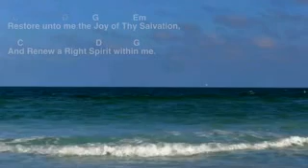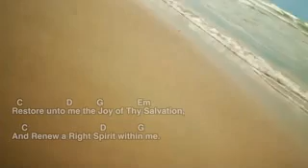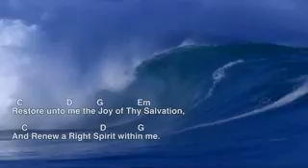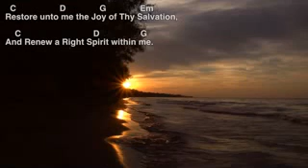Psalms 51:10 Create in me a clean heart, O God, And renew a steadfast spirit within me.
Psalms 51:10 Create in me a clean heart, O God, And renew a steadfast spirit within me - End Times News Update

Galatians 5:22-23 But the fruit of the Spirit is love, joy, peace, patience, kindness, goodness, faithfulness, gentleness, self-control; against such things there is no law.

Romans 8:9 However, you are not in the flesh but in the Spirit, if indeed the Spirit of God dwells in you But if anyone does not have the Spirit of Christ, he does not belong to Him.

Jeremiah 24:7 I will give them a heart to know Me, for I am the LORD; and they will be My people, and I will be their God, for they will return to Me with their whole heart.

John 7:37-39 Now on the last day, the great day of the feast, Jesus stood and cried out, saying, "If anyone is thirsty, let him come to Me and drink. "He who believes in Me, as the Scripture said, 'From his innermost being will flow rivers of living water.'" But this He spoke of the Spirit, whom those who believed in Him were to receive; for the Spirit was not yet given, because Jesus was not yet glorified.

Colossians 1:27 to whom God willed to make known what is the riches of the glory of this mystery among the Gentiles, which is Christ in you, the hope of glory.

Romans 5:5 and hope does not disappoint, because the love of God has been poured out within our hearts through the Holy Spirit who was given to us.

2 Corinthians 1:22 who also sealed us and gave us the Spirit in our hearts as a pledge.

Galatians 4:6 Because you are sons, God has sent forth the Spirit of His Son into our hearts, crying, "Abba! Father!"

Ephesians 3:16-17 that He would grant you, according to the riches of His glory, to be strengthened with power through His Spirit in the inner man, so that Christ may dwell in your hearts through faith; and that you, being rooted and grounded in love,

Psalm 51 A Prayer of Repentance - Have mercy upon me, O God,
According to Your loving kindness;
According to the multitude of Your tender mercies,
Blot out my transgressions.
2 Wash me thoroughly from my iniquity,

3 For I acknowledge my transgressions,
And my sin is always before me.
4 Against You, You only, have I sinned,
And done this evil in Your sight—
That You may be found just when You speak,[a]
And blameless when You judge.

5 Behold, I was brought forth in iniquity,
And in sin my mother conceived me.
6 Behold, You desire truth in the inward parts,
And in the hidden part You will make me to know wisdom.

7 Purge me with hyssop, and I shall be clean;
8 Make me hear joy and gladness,
That the bones You have broken may rejoice.
9 Hide Your face from my sins,
And blot out all my iniquities.

10 Create in me a clean heart, O God,
11 Do not cast me away from Your presence,

12 Restore to me the joy of Your salvation,
And uphold me by Your generous Spirit.
13 Then I will teach transgressors Your ways,
And sinners shall be converted to You.

14 Deliver me from the guilt of bloodshed, O God,
The God of my salvation,
And my tongue shall sing aloud of Your righteousness.
15 O Lord, open my lips,
And my mouth shall show forth Your praise.
16 For You do not desire sacrifice, or else I would give it;
You do not delight in burnt offering.
17 The sacrifices of God are a broken spirit,
A broken and a contrite heart—
These, O God, You will not despise.

18 Do good in Your good pleasure to Zion;
Build the walls of Jerusalem.
19 Then You shall be pleased with the sacrifices of righteousness,
With burnt offering and whole burnt offering;

Ezekiel 36:26 "Moreover, I will give you a new heart and put a new spirit within you; and I will remove the heart of stone from your flesh and give you a heart of flesh.
Ezekiel 18:31 Cast away from you all your transgressions which you have committed and make yourselves a new heart and a new spirit! For why will you die, O house of Israel?

Mark 12:30 AND YOU SHALL LOVE THE LORD YOUR GOD WITH ALL YOUR HEART, AND WITH ALL YOUR SOUL, AND WITH ALL YOUR MIND, AND WITH ALL YOUR STRENGTH.'

Matthew 22:37 And He said to him, " 'YOU SHALL LOVE THE LORD YOUR GOD WITH ALL YOUR HEART, AND WITH ALL YOUR SOUL, AND WITH ALL YOUR MIND.'

Luke 10:27 And he answered, "YOU SHALL LOVE THE LORD YOUR GOD WITH ALL YOUR HEART, AND WITH ALL YOUR SOUL, AND WITH ALL YOUR STRENGTH, AND WITH ALL YOUR MIND; AND YOUR NEIGHBOR AS YOURSELF."